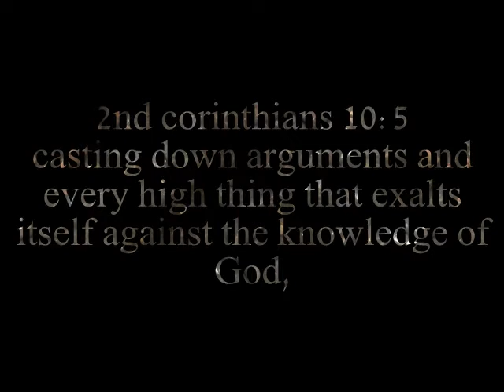2-10-12 Swordbox (Flashback) Forgiveness.avi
2nd corinthians 10:5
casting down arguments and every high thing that exalts itself against the knowledge of God,